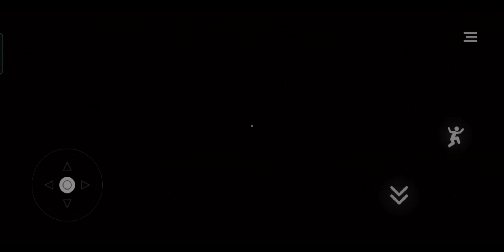NEW GAMEPLAY \GRIL IN YELLOW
Instagram.com/furqangg1

I hope you enjoyed the Game